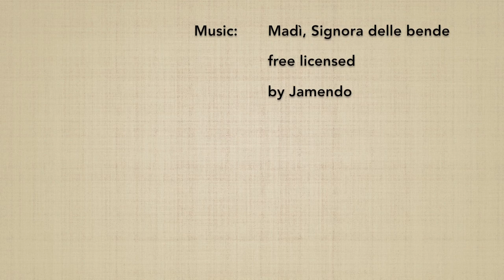13 no jo awase (1→6) - Marco Rubatto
Forma fluida (awase) dell'armonizzazione di 13 no jo kata (passaggi da 1 a 6)

Fluid form (awase) of 13 no jo kata harmonization (steps from 1 to 6)